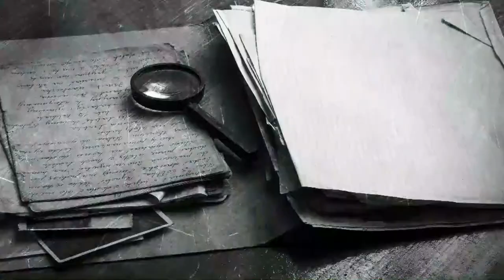Yrsa Sigurðardóttir à Quais du polar 2019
Entretien avec l'auteure d'ADN, par Bepolar.